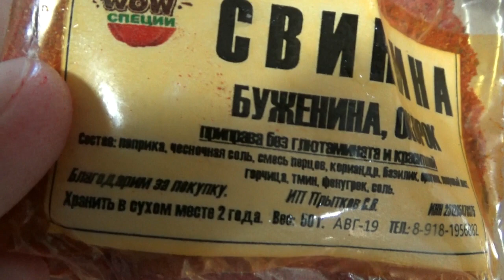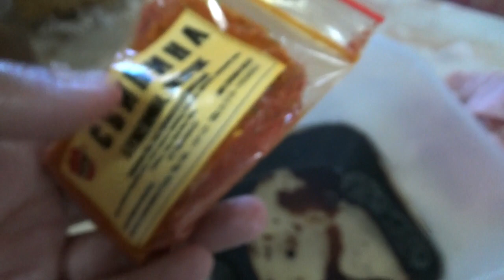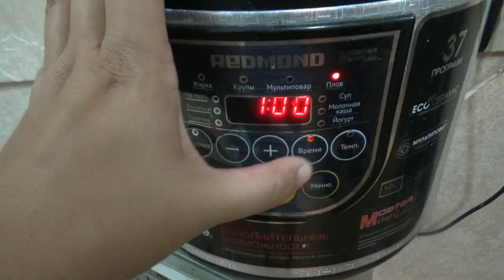Кулинарный ВЛОГ Мясо на гриле и Шашлык из индейки на виноградной лозе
Всем привет.

Наши активные каналы:
Happy family channel: